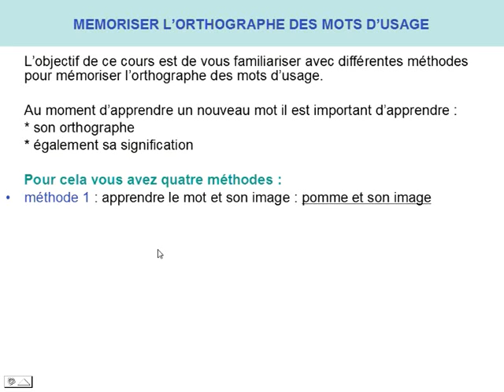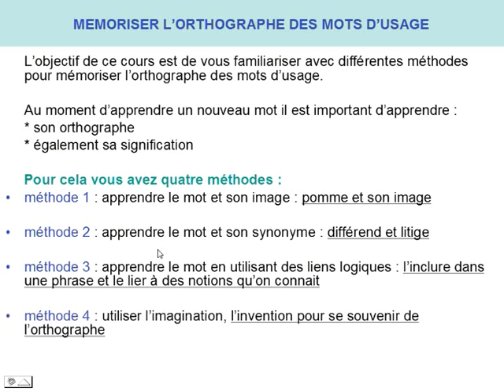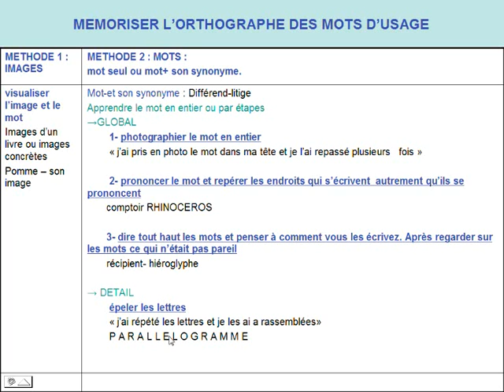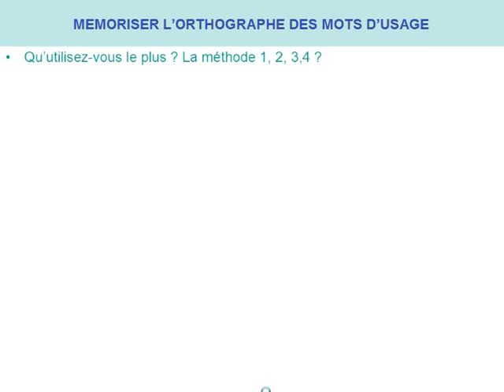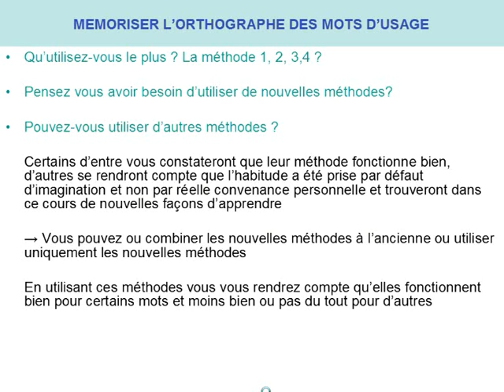Methodes innovantes pour apprendre l'orthographe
découvrez les méthodes qui existent pour apprendre l'orthographe des mots d'usage. multiplier les méthodes vous permet de faire travailler votre cerveau droit de l'imagination et le cerveau gauche.METHODOLOGIA A MAINTENANT SON GROUPE DANS FACEBOOK, ADHEREZ AU GROUPE METHODOLOGIA ET INVITEZ VOS AMIS POUR MIEUX LE FAIRE CONNAITRE